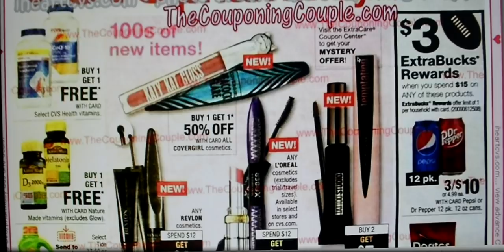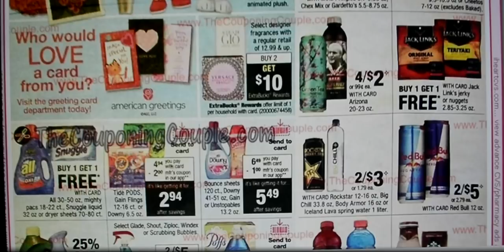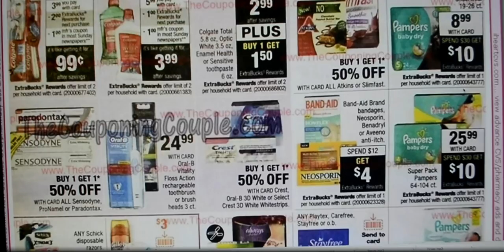Circular de Cvs Febrero 4 al 10 del 2018.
Código de referencia para Ibotta: uncwvrq
Codigo de referencia para MobiSave: JSKCALVU